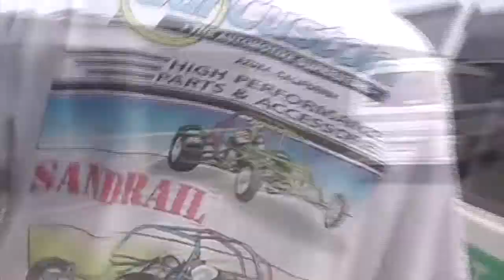Phillip Island Track Day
Here we have Garry, Dave, Neville, Mitch, and myself at Phillip Island Track Day. Late to the starting line, Hot as hell. Flies making me go nuts and Mitch Bins it on Corner 9.